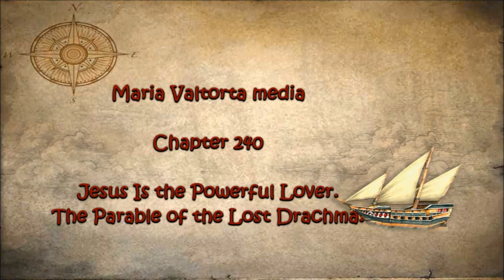240 Jesus Is the Powerful Lover The Parable of the Lost Drachma